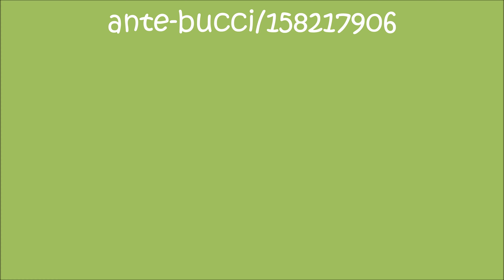Happy St. Paddy's Day